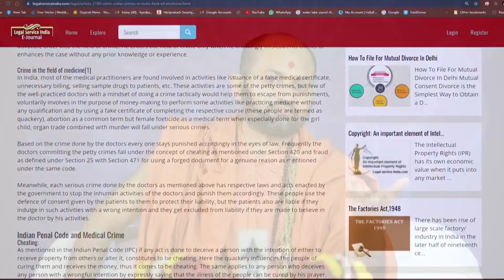વ્યક્તિમાં જ્ઞાન સાથે ગુણ હોય તો કામનું | P. HariPrakash Swami | Swaminarayan Channel